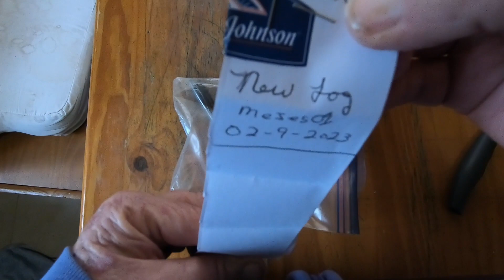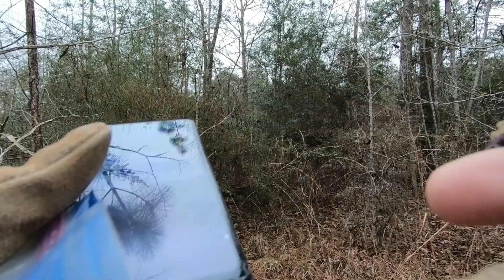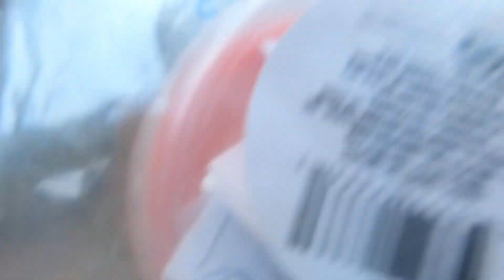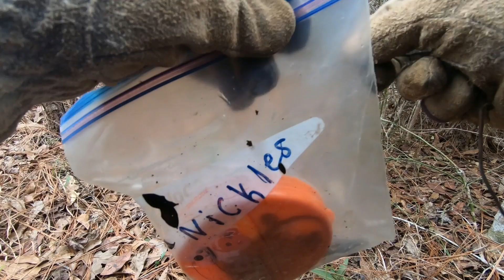BETTER LATE THAN NEVER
DECIDED TO GO FIX ONE OF MY CACHES I PUT OUT 14 YRS AGO  BEEN GETTING MESSAGES THAT  IT HAD WATER IN IT AND THE LOG ALL WET